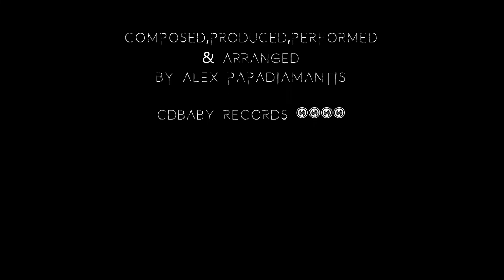Path to Liberation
Composed,Produced,Performed & Arranged
by Alex Papadiamantis
album cover Jeroným Pelikovský

cdbaby records 2022